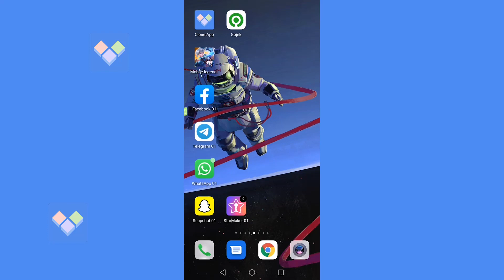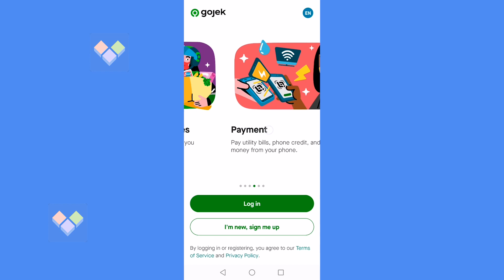Gojek Clone App | How To Install Multiple Gojek,How To Clone Gojek,And Change ANDROID ID